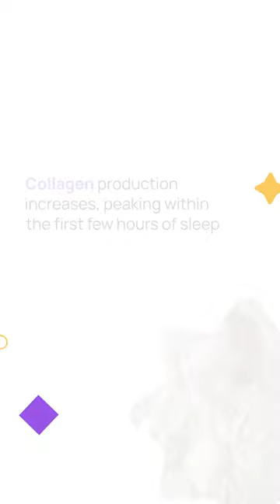How a Good Night's Sleep Enhances Your Beauty Routine Sleep and Beauty Tips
Discover how a good night's sleep can transform your beauty routine! 😴✨ Uncover the magic of beauty sleep and wake up to healthier hair, glowing skin, and bright eyes. Watch now to learn the ultimate bedtime secrets for a more radiant you! 🌙💤💖

What is Buzztify
@We make videos that empower others through healthcare, beauty, self care, and vlogs to be the perfect image of yourself. We share Healthcare, Beautycare & Technology pro tips and guide for you.

On this platform you can hear about skincare, practical beauty tips, life styling and my progress towards mental and physical health maximization.